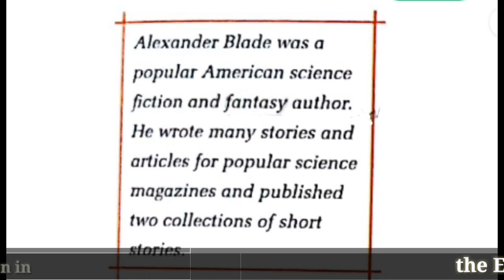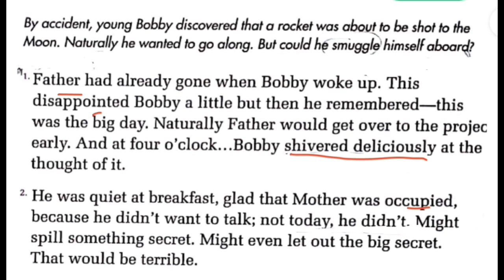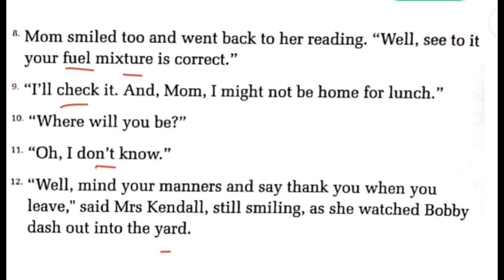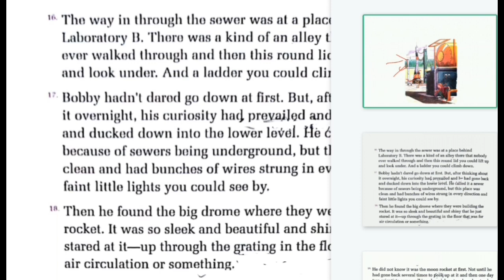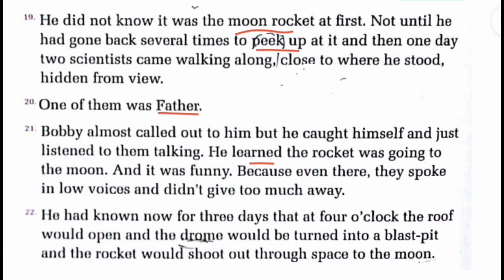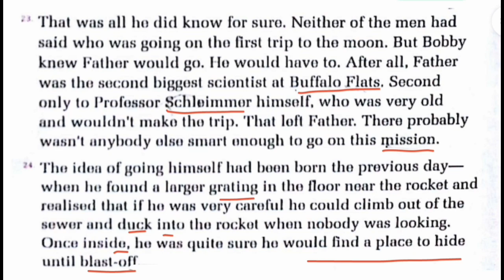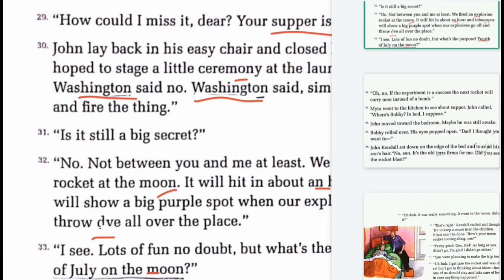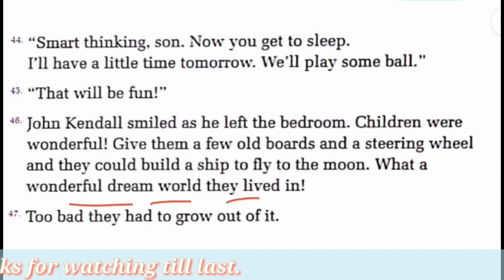Zero hour by alexander blade in hindi | line by line | gulmohar 7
Zero hour | explanation in Hindi | Gulmohar |  Alexander Blade | Gulmohar 7 | P K Mantra English Classes |

Hii,
     This story has been given in the English literature textbook ' Gulmohar ' Part 7 Unit 6.

Topics Covered (in this video) :

1. Zero hour | explanation in Hindi | Gulmohar,
2. Zero hour by alexander blade in Hindi | line by line | Gulmohar 7,
3. Zero hour | full story in Hindi,
4. Zero hour | class 7
5. Zero hour | explained in hindi,
6. Zero hour | line by line explanation in hindi,
7. Zero hour | line by line | explanation in Hindi,
8. Zero hour | class 7 | explanation,
9. Zero hour explanation P K Mantra English Classes,
10. Zero hour | story in Hindi,
11. Zero hour | full story | in Hindi,
12. Zero hour | Alexander Blade | full story,